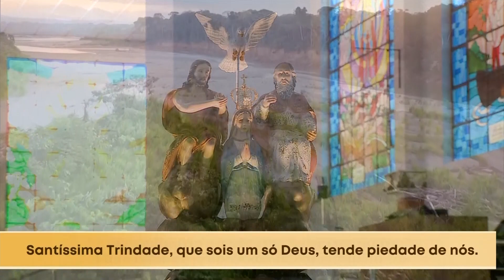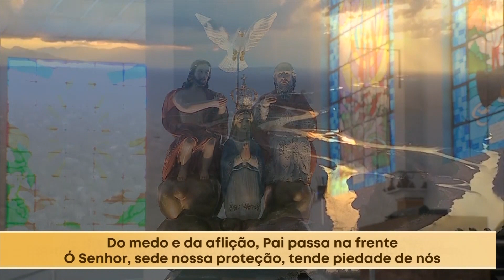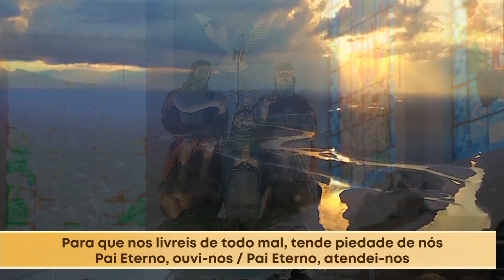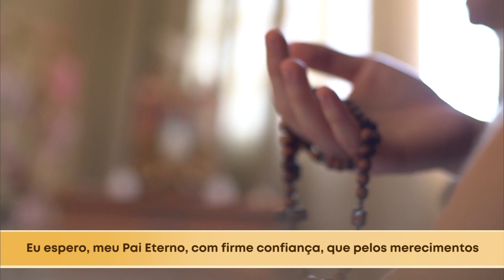Hora da Esperança 27/04/2020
Nesta segunda-feira, os apresentadores Marcus Tullius e Caíza Portaluppi levam a Palavra do Pai Eterno ao seu coração, para dar o conforto e esperança neste período de crise em que o Brasil e o mundo está vivenciando.